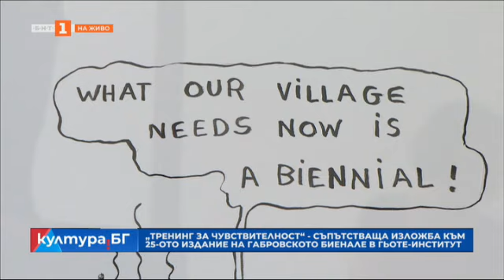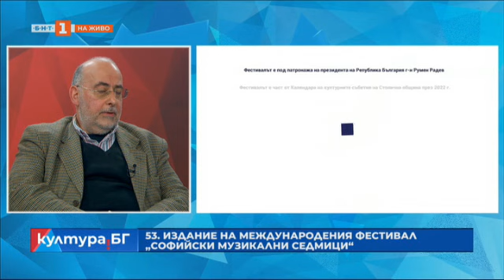Пролетен приказен бал - завръщане в епохата на суинга, "Култура.БГ" - 18.05.2022 по БНТ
1:51 "Гьоте институт" представя съпътстваща изложба към 25-ото издание на Габровското биенале

9:00 Пролетен приказен бал - завръщане в епохата на суинга

17:52 Премиера на танцовия спектакъл "Свободно падане"

23:43 Монографията „Самюъл Бекет: сияйното отсъствие“

32:38 НМА представя концерта на Академичния симфоничен оркестър

38:22 53-то издание на Международния фестивал „Софийски музикални седмици“